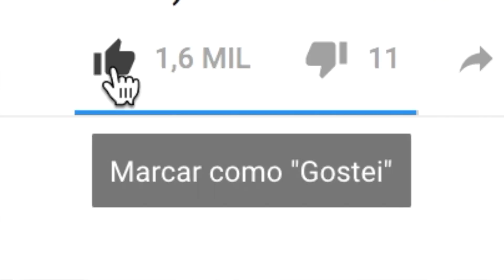PUDIM MÁRMORE SEM FORNO E SEM OVOS SUPER FÁCIL #549 | Receitas da Mussinha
Hoje vamos fazer uma receita de Pudim Mármore LINDO, elegante e muito fácil de fazer!!

Receita de Pudim Mármore Super Fácil e criativo!

Capacidade da xícara: 200ml
Tempo de geladeira: 4 horas
Assadeira untada com óleo de 25cm de diâmetro

Ingredientes:
1 litro de leite da sua preferência (usei de amêndoas)
1 + 1/2 xic. Amido de Milho (= 120g)
1 + 1/2 xic. Açúcar (= 180g)
1/2 c.c. Essência de baunilha
200g Creme de leite (usei de soja) ou leite de coco cremoso
1/2 xic. Chocolate em Pó (= 30g)

Como fazer? Assista ao vídeo, nele você irá encontrar todos os detalhes, dicas e instruções.

Bom apetite!

Facebook e Instagram: @ReceitasDaMussinha